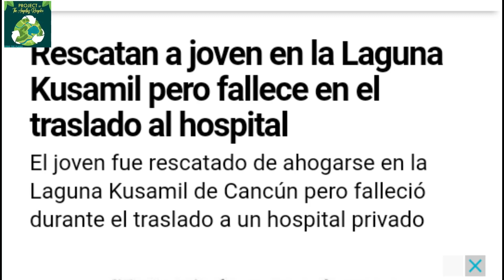EXPEDICIÓN E HISTORIA DE LA SASCABERA ARTIFICIAL DE KUSAMIL CANCUN !!!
realice exploraciones en la muy famosa e interesante laguna artificial de cancun , te recomiendo acompañarme en este vídeo